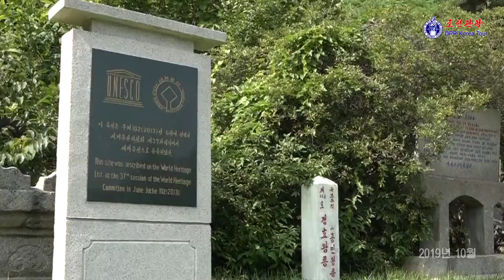Mausoleum of King Kongmin [DPRK Spotlight]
The mausoleum of King Kongmin, 31st monarch of Koryo, stands on Muson Hill in Haeson-ri, Kaesong. Composed of 2 tombs beside one another, one for the king and the other for his queen, they were built during 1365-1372. It was registered as a World Cultural Heritage Site in 2013.

Its beautiful terraces, statues, tombs, and paintings showcases both the scientific and technical achievements as well as the high standards of architectural and formative art during the Koryo dynasty. It is regarded as an architectural masterpiece of old Korean stonework.